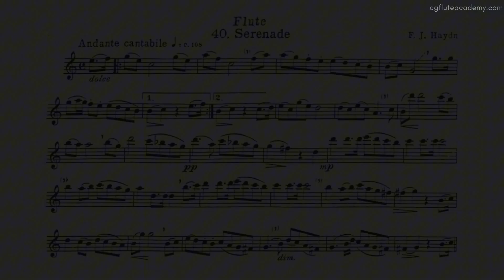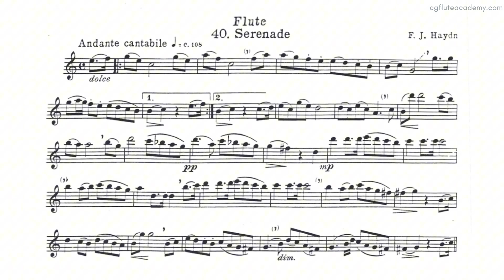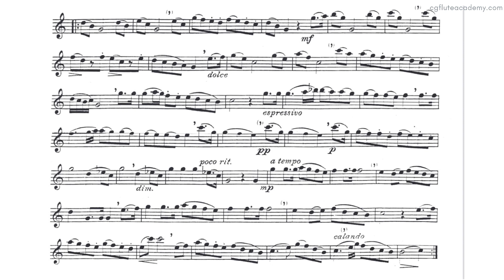Haydn – Serenade ♩= 98 (Moderate) Piano Accompaniment with metronome